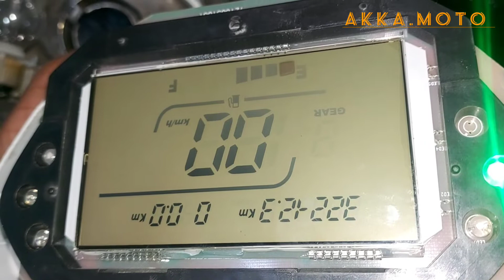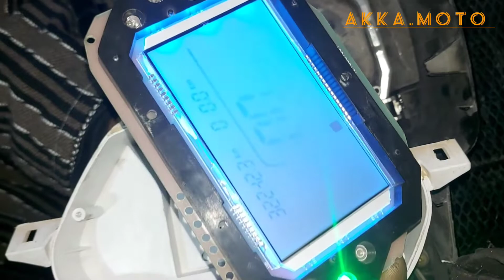كفاش تصلح ضو ديال كونتورديجيطال الى طفا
اجي تشوف كفاش تصلح ضو ديال كونتورديجيطال الى طفا